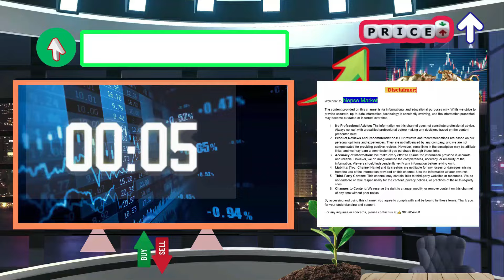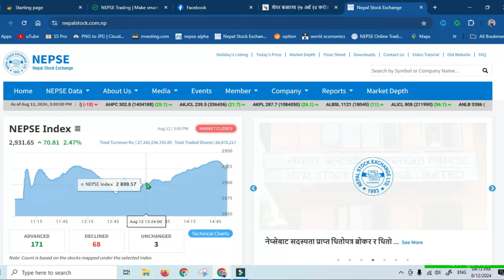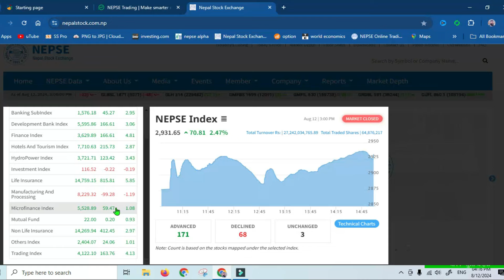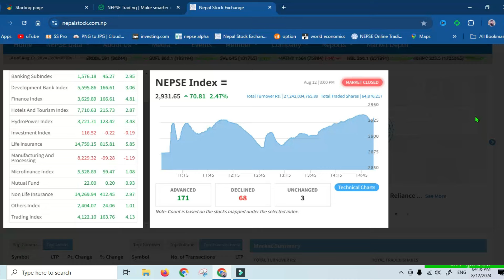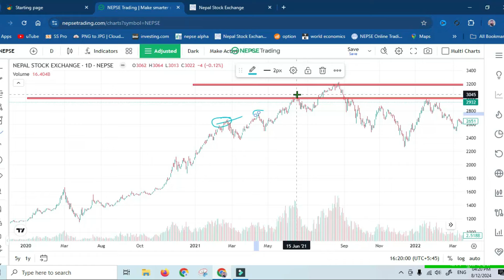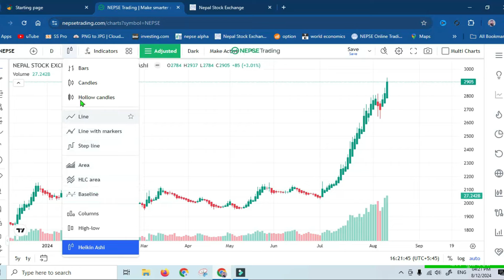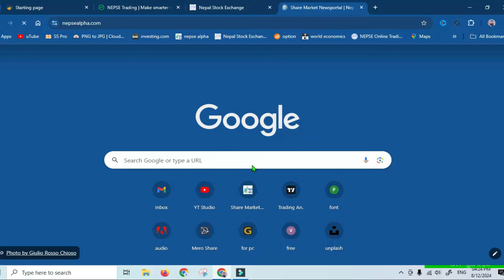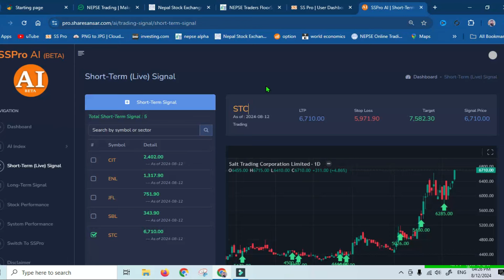Nepse Analysis 🟢 तयार भएर बस्नुहोस भोलि ११ बजे बजार ले दिनेछ चक्मा | ३५०० पुग्न कसैले नरोक्ने ?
Copyright Tech santosh. Any illegal reproduction of this content will result in immediate legal action.
At Nepse Market